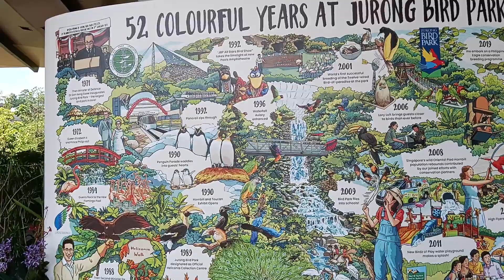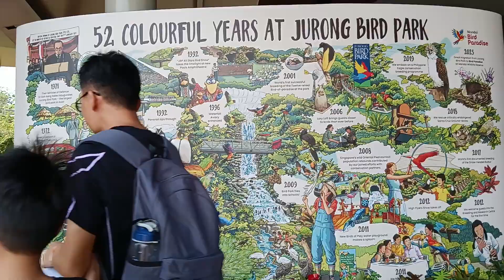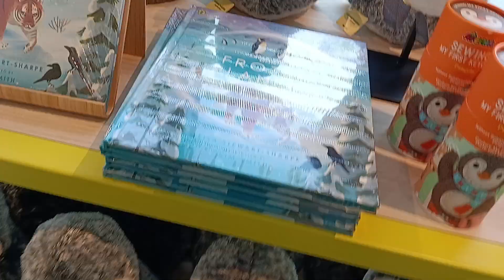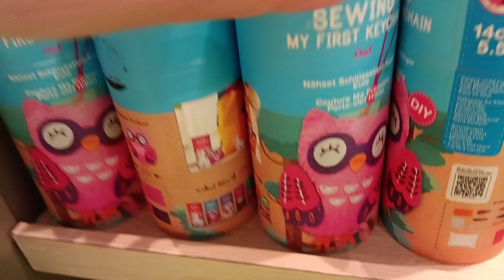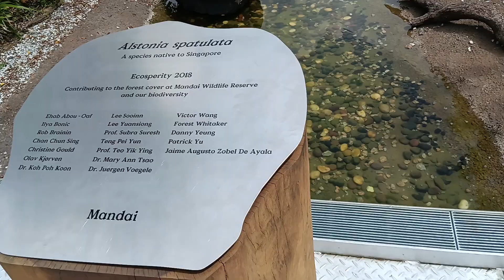Walking Tour: Singapore Bird Paradise Entrance, Shop, Surroundings | Mandai Wildlife West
Singapore Nature Walk Trekking Hike Hiking Discovery Fun Adventure Walk.

If you like to engage my services, please visit my